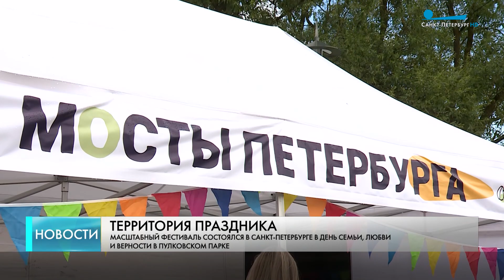Главные новости Петербурга / 8 июля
Бриллиантовая, золотая, рубиновая, коралловая и жемчужная свадьбы. По традиции, в День семьи, любви и верности в Смольном чествовали юбиляров супружеской жизни.

Сегодня в поселке Солнечное освятили храм в честь святых благоверных Петра и Февронии Муромских. Чин совершил Патриарх Московский и всея Руси Кирилл. Событие приурочили ко Дню семьи, любви и верности.

Большой семейный фестиваль состоялся в Пулковском парке. Весь день для гостей работали площадки с  мастер классами, играми и лекциями. Была подготовлена обширная и разнообразная познавательная и развлекательная программа.

В Кронштадте сегодня состоялась торжественная церемония бракосочетания военнослужащих. Супруги Виталий и Юлия, оба в составе Военно-морского флота России. Он – капитан 3-го ранга, ветеран боевых действий. Она – старший лейтенант, специалист узла связи.

Тонны роз, хризантем, подсолнухов и пионов. В Кронштадте стартовал международный фестиваль цветов. В этом году он посвящен 320-летию Петербурга.